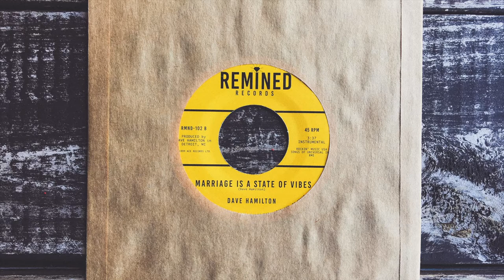Dave Hamilton - Marriage Is Only A State Of Vibes - Instrumental Soul 45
This is the real sh*t right here.  Two cuts that have never been on a 45 before coming out of Detroit.  Dave Hamilton’s production style defines Detroit deep soul.  O.C. Tolbert’s version of “(Marriage Is Only) A State Of Mind” has never been released in ANY format before, so we are proud to present this lost treasure for the first time along with the killer instrumental version by Dave Hamilton on the B-side.  Not to be missed!